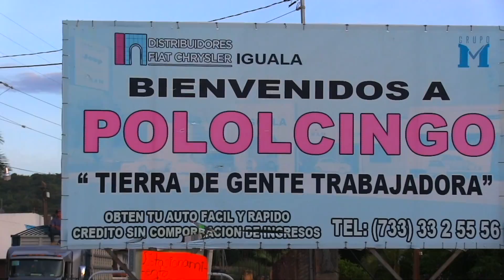¡¡AYUDEN AL JINETE!! Rancho La Palma En Pololcingo Guerrero 2019